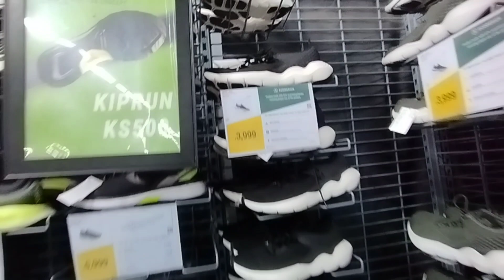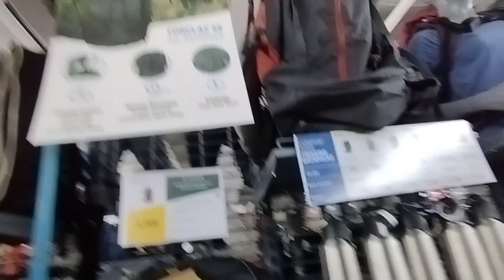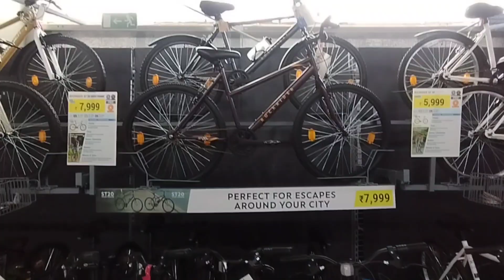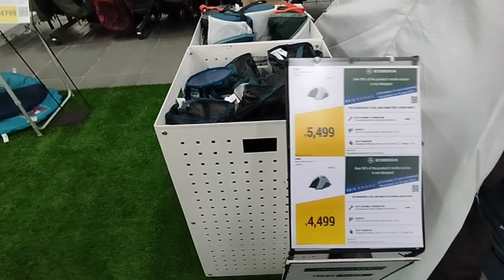Socha cycle le lo but pise nhi hai Dechatlon All india🇮🇳 cycle tour#day38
Join me on my amazing journey   Ajmer to Jaipur bicycle! I will show you the beautiful sights, the friendly people and the delicious food of this region. This is part of my all India tour on cycle, where I explore the diverse and incredible country of India on two wheels. You can find out more about my tour

u vlogs#cyclinginindia